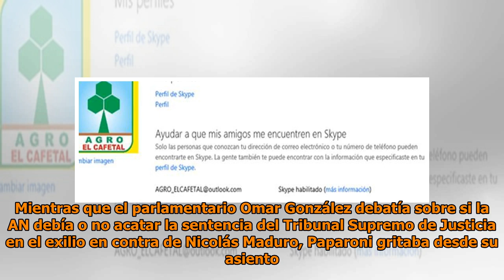Detienen a gerente de supermercado en El Cafetal